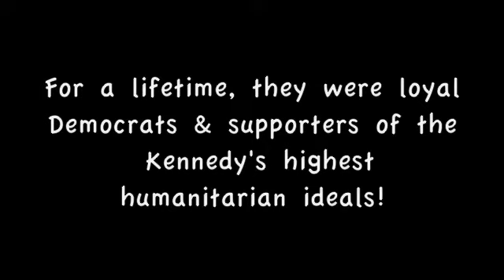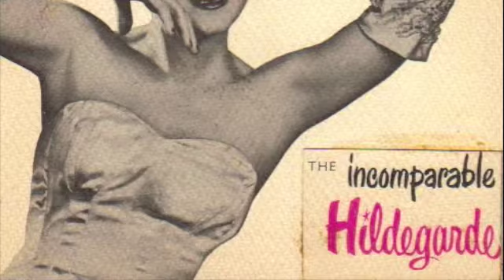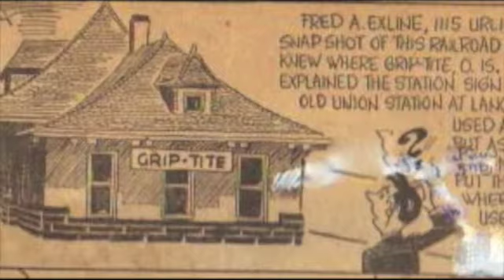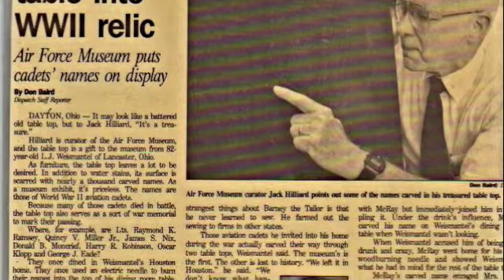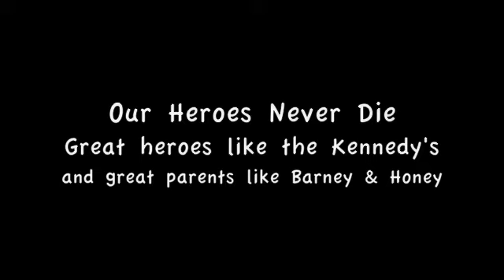Ted Kennedy & Kennedy Family - A Dedication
Dedicated to the Kennedy Family by Honey & Barney